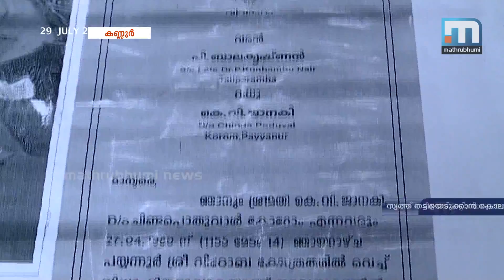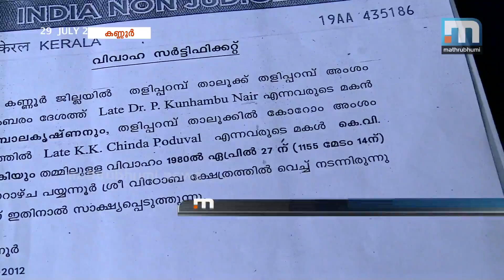'Woman Lawyer, Family Murdered Old Man For Money'| Mathrubhumi News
Kannur: It is alleged that a woman lawyer and her family murdered an old man to lay hands on his wealth. The brother and relatives of Taliparamba P Balakrishnan have alleged that the former registrar in the cooperative sector, was killed to snatch his wealth. Balakrishnan, who lived
 in Thiruvananthapuram, was taken to Kozhikode by the lawyer for medical treatment. On the way, Balakrishnan died at Kodungaloor. The incident took place in on September 13, 2011.